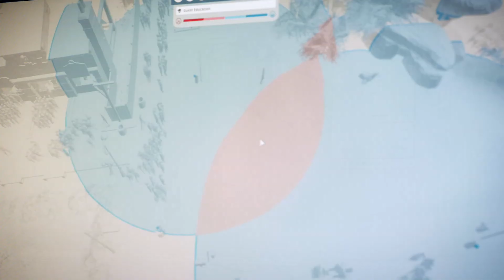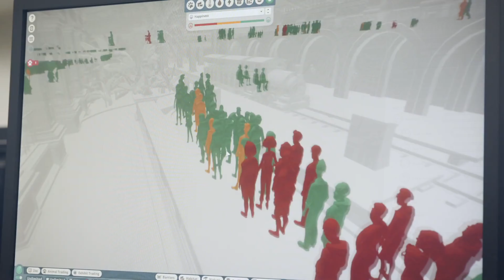Planet Zoo DLC Speculation!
We are now 3 teaser tweets into what many are thinking is our new Planet Zoo DLC announcement! Let us know down below what you think is coming!